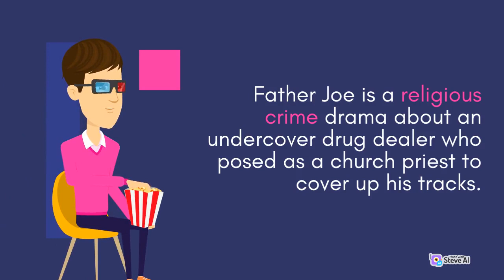Father Joe: Short Story (Animation Video)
Story by: Miles Matunya & Thabani Mpofu
Script by: Miles Matunya